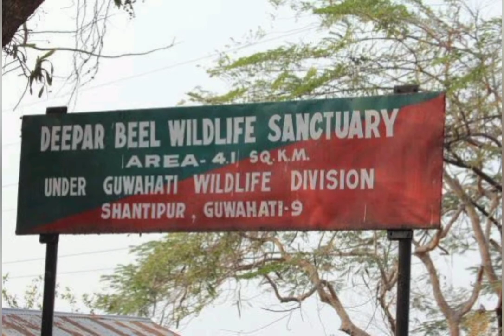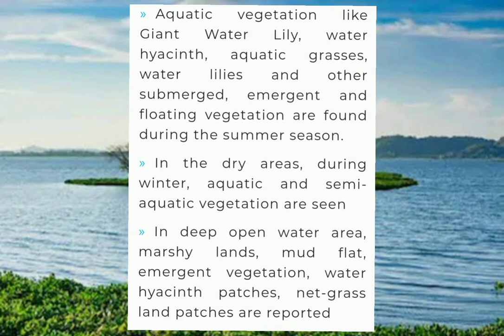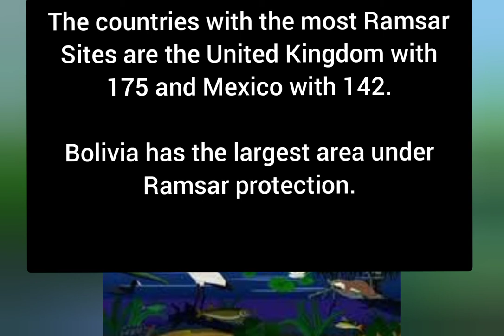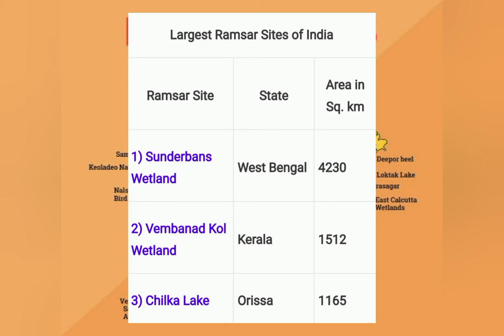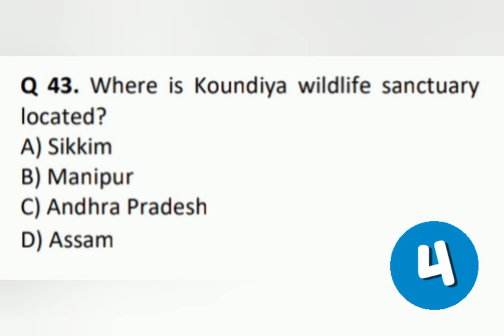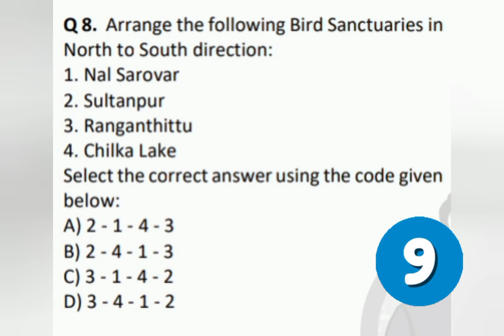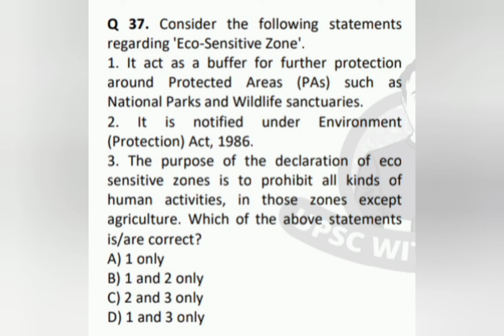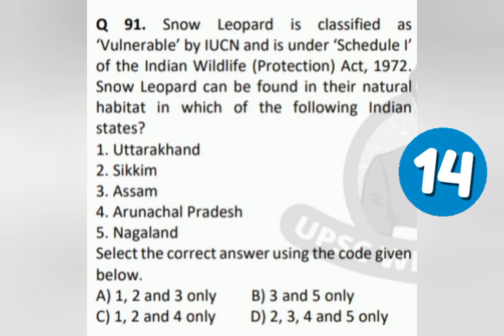deepor beel wildlife sanctuary , Assam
deepor beel wildlife sanctuary , Assam is a topic of g.s paper 3 for mains and also very important for prelims environment portion.
this video contains detailed information of deepor beel , Ramsar sites , Montreux Record and prelims based questions at the end of the video